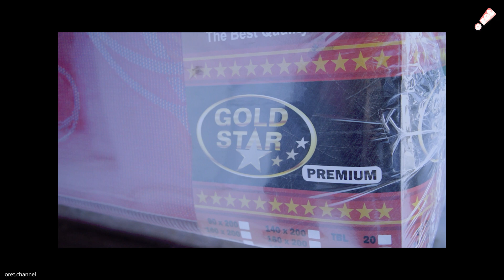KESENGSEM SAMA IBU KOS || FILEM PENDEK ORET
hallo gaeeesss. sudah tayang lagi nih konten film pendek kita. selamat menonton ya!!! semoga terhibur!!!

SALAM NGAPAK!!

kipretz : @kipretz_gembrong
Todoz : @todozatmadjaja
citong: @citong_malotong
Avan: @Avagraph